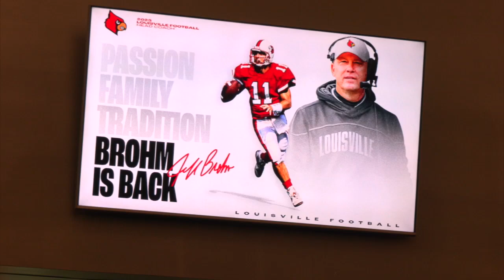WDRB's Rick Bozich speaks with Donna Brohm on her son's hiring at Louisville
Jeff Brohm's mother Donna speaks with WDRB's Rick Bozich about her son's recent hiring at UofL.